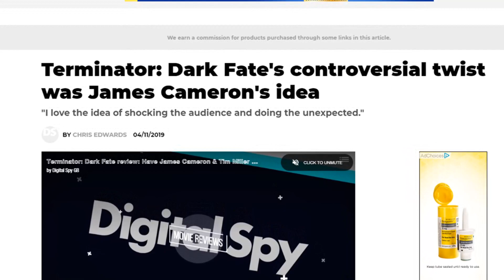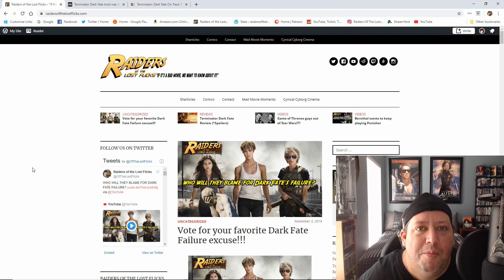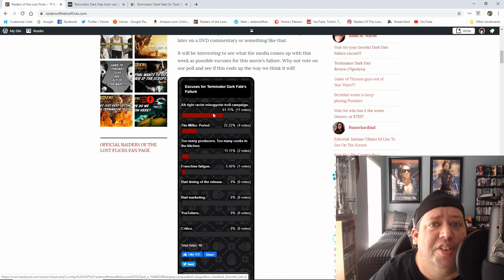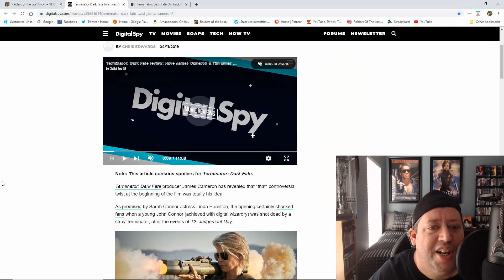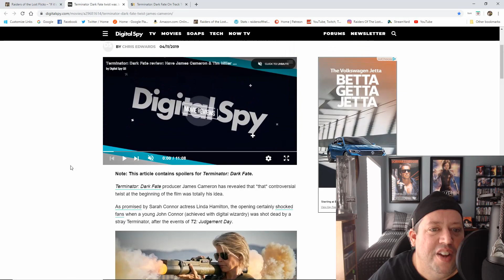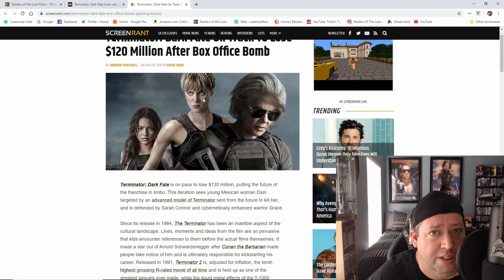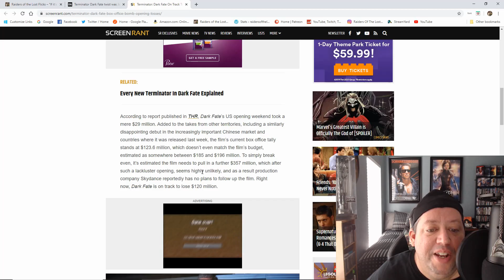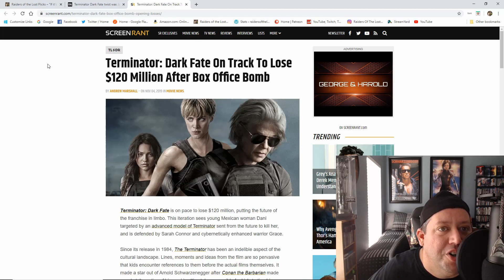IT WAS HIS IDEA! (*T6 SPOILERS!)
The first of many excuses that will come out this week involving Terminator's well...Dark Fate... (cringe)

Join me tonight on Etep Wokuian's The Place To Be Reviews for a very special announcement that will affect our channels for the better, and lead to exciting new content!